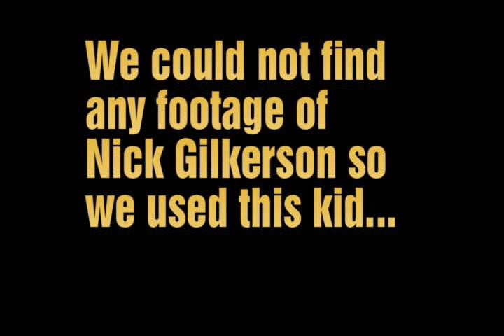TurtleMan!!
A segment of the KNYT News of Cabell Midland High School about The TURTLEMAN!!   It premiered on the news at Midland on 4/1/2010.

Video made by Colin Maxwell Merritt.
Turtleman - Chase Lusher
Turtleologist - Josh Butcher
Also featuring Lucas Rex Doss, Tyler Piaseczny, and Matt Bias